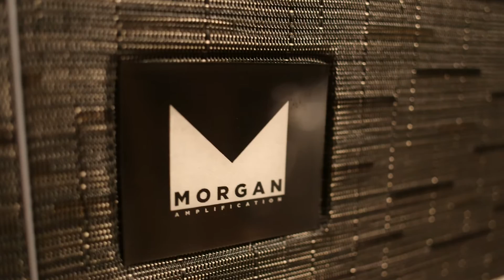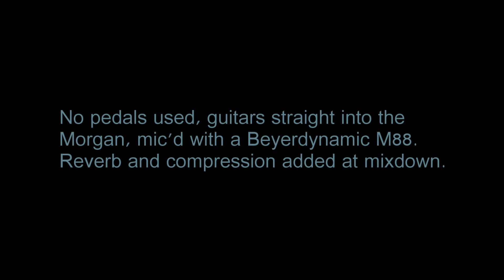Morgan Dual 20 amplifier demo